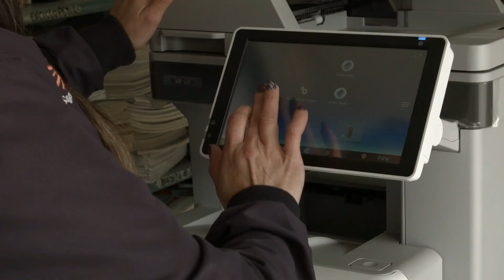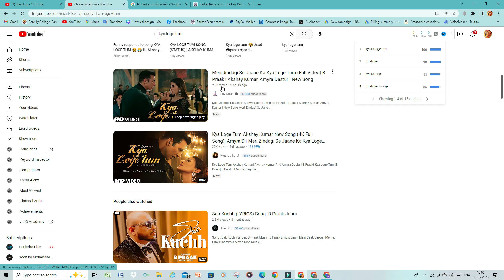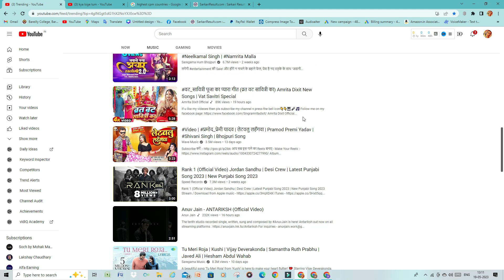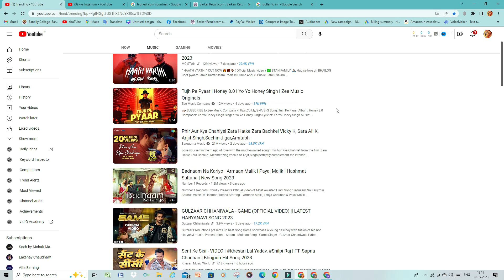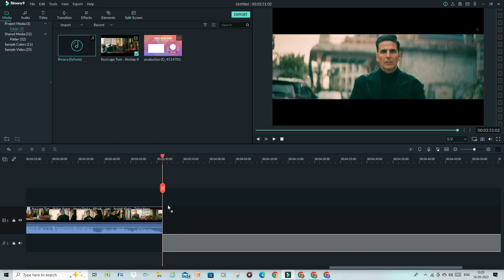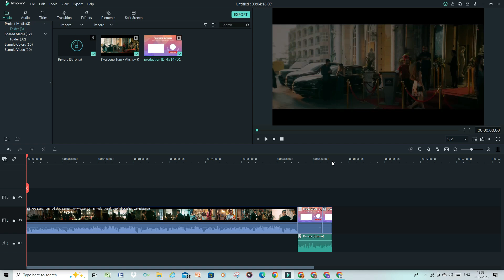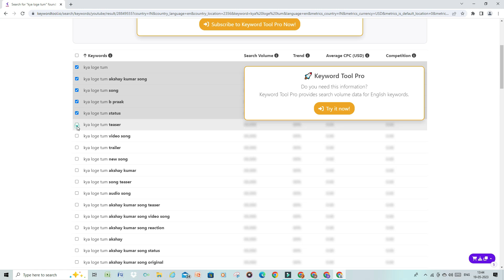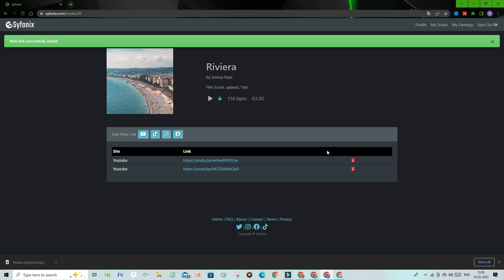Upload Songs on Youtube | Earn $20 per 1000 Views | Copy-Paste CPM Work | Alfa Earnings